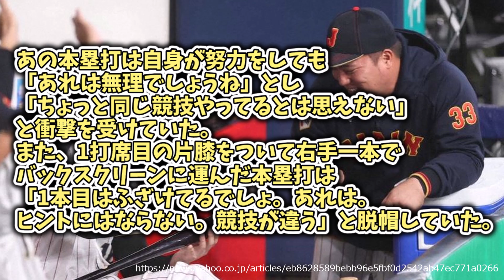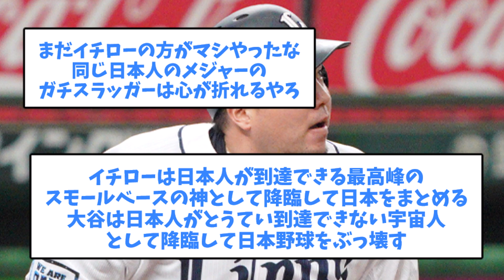【あれ見たらしゃーない】山川穂高、大谷を見て「野球つまんね」「野球辞めたい」【5chまとめ】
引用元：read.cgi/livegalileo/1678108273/